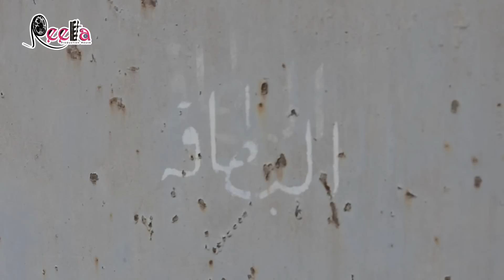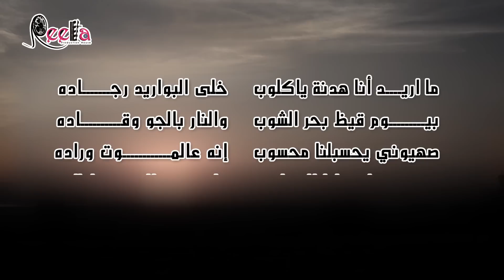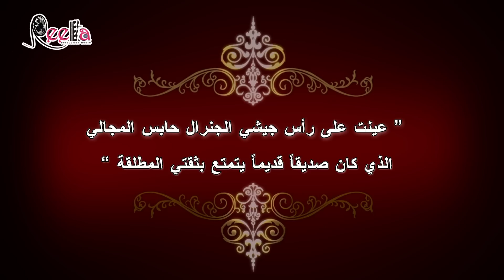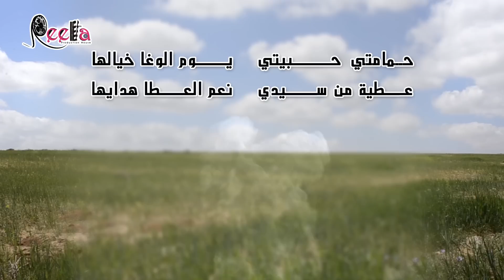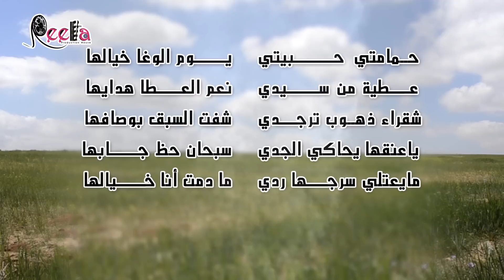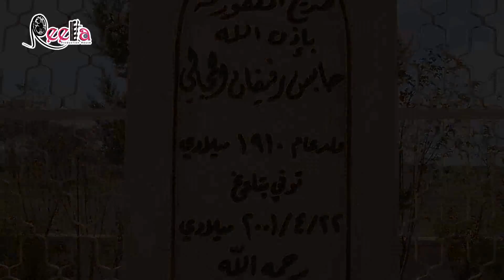Documentary film about Habis Majali وثائقي | المشير حابس المجالي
فيلم وثائقي يتحدث عن حياة المشير حابس المجالي "حكاية البارود والهيل " | انتاج متحف المشير حابس المجالي وشركة ريتا  برودكشن عمان - الأردن  | إخراج صهيب الشايب | اعداد صدام راتب المجالي | كتابة نص محمد ساهر الطراونة | إشراف عام شيماء السيد
يمكنكم مشاهده الفيلم بصيغة FULL H.D  عن طريق تعديل إعدادت الصورة